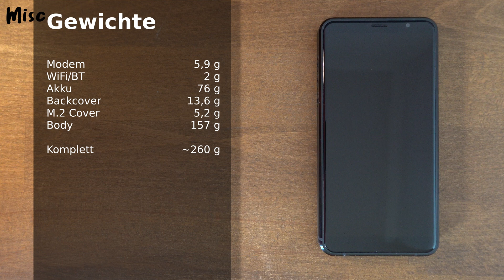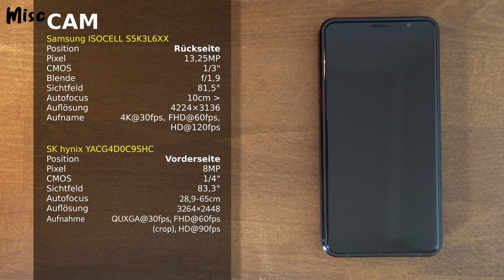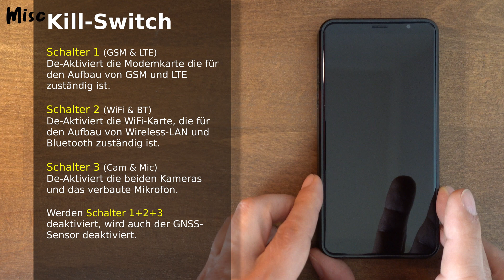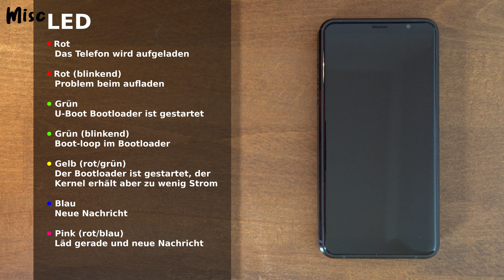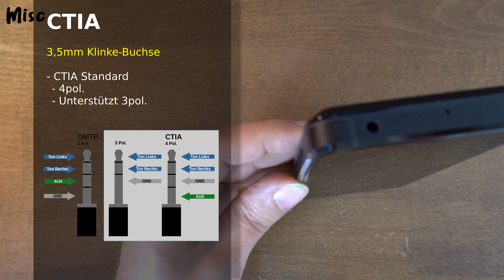Purism Librem 5 Evergreen - Hardware in Deutsch #2 | Linux Smartphone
In diesem zweiten Video stelle ich euch alle Informationen vor, die ich zur Hardware zusammen tragen konnte. Das Librem 5 Evergreen hat einige Komponenten verbaut und überrascht mit der ein oder anderen Umsetzung. Welche Leistungsdaten, Features und Fehler hat das neue Linux Smartphone und wo liegen noch die großen Baustellen.

Inhalt
00:00 Einleitung
00:18 Gewicht
00:35 Abmessungen
00:57 LCD - Bildschirm
01:48 CPU - Prozessor
02:33 GPU - Grafikeinheit
03:43 RAM - Arbeitsspeicher
04:04 eMMC - Speicher
04:20 CAM - Kameras
05:22 GNSS - Ortungssystem
05:56 SND - Soundeinheit
06:10 Beschleunigungs-/Winkel-/Magnet-Dingens
06:31 ALS & PS - Umgebungslicht-/Annäherungssensor
07:12 Kill-Switch
07:40 RGB LED - Infoanzeige
08:12 USB - USB-C Anschluss
09:11 CTIA - Klinke-Buchse
09:35 SD & SIM - Dual-Slot, Schlitz, Tray, Schubladen-fach-Dingens
10:09 Modem - Modem für GMS, UMTS und LTE
11:54 WiFi & BT - Wireless-LAN und Bluetooth
12:30 Smartcard - Lesegerät für Karten im 3FF-Format
12:51 Akku
13:36 Abspann

Librem 5 FAQ Asked Questions